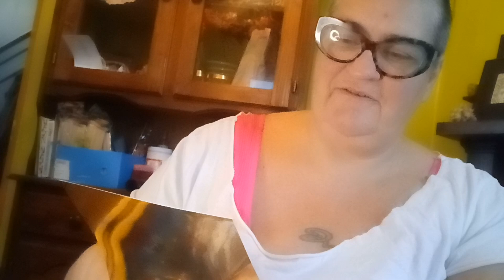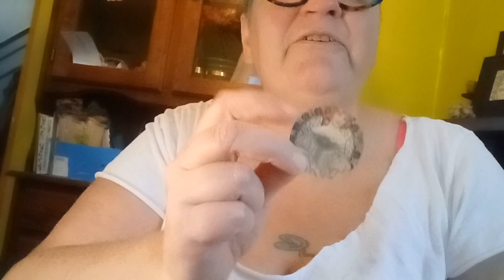Dollhouse Daily - The Arse Is Out Of 'Er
Little details.